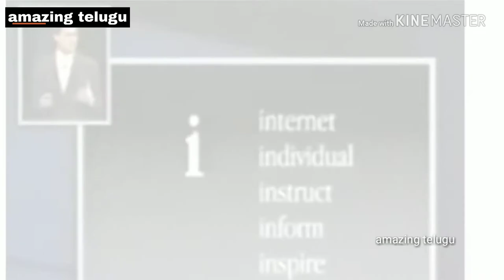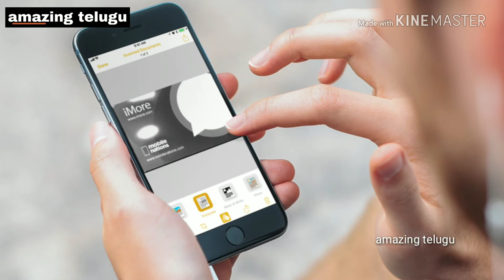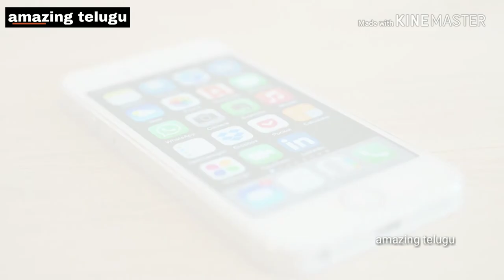iPhone గురించి తెలుసుకోవలసిన విషయాలు